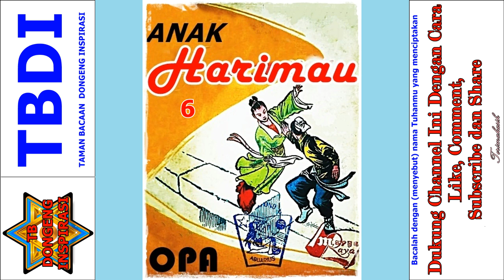Seri Cerita Silat Anak Harimau Karya OPA Jilid 6